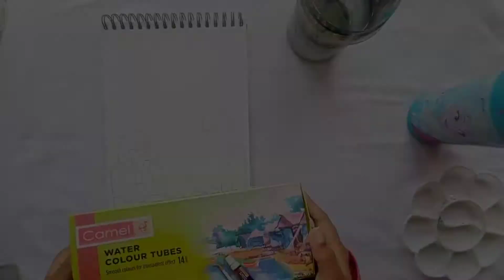Kdrama Inspired Art Work | Twenty Five Twenty One | Aliya Suluz World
Hey Guys, My Name is Aliya Parveen , hope you all enjoyed this Video